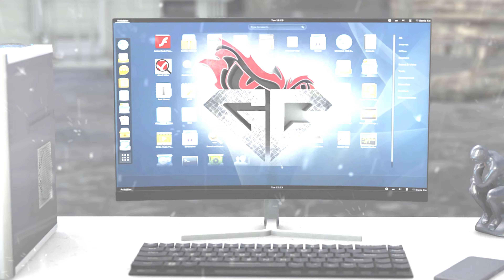Part 3 | Devil May Cry 5 | 4K UHD | 60fps | Game Capture